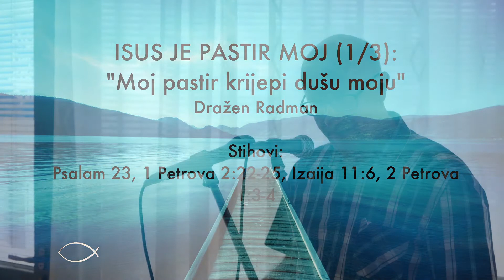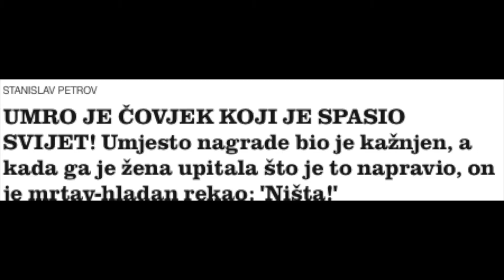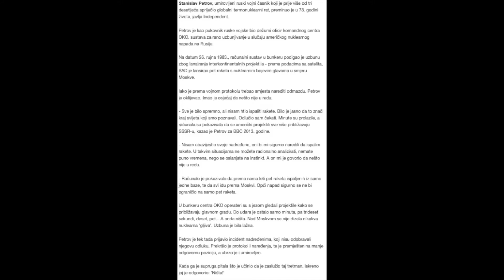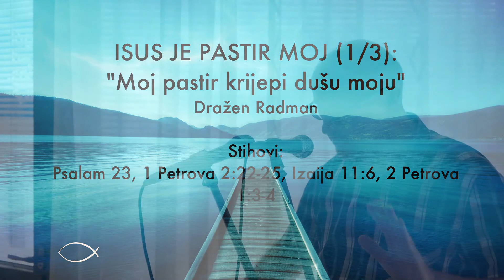ISUS JE PASTIR MOJ (1/3): "Moj pastir krijepi dušu moju" (propovijed 24.09.2017)